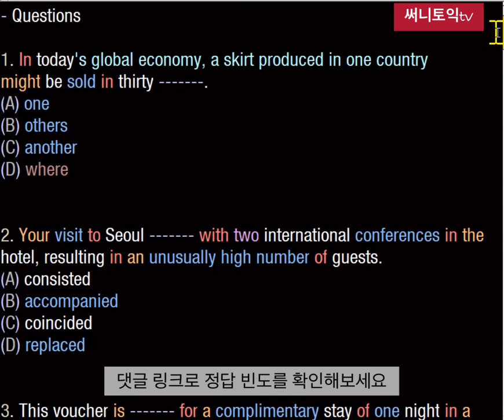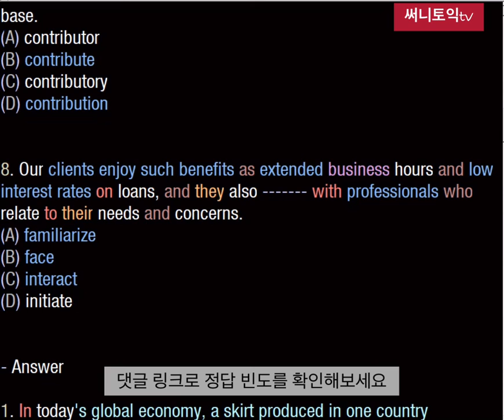4월11일 토익대비 까다로운 파트5 문제 써니토익tv 가장 많이 틀린문제 2번 5번 응답자 9분 중 1분만 다 맞추었네요